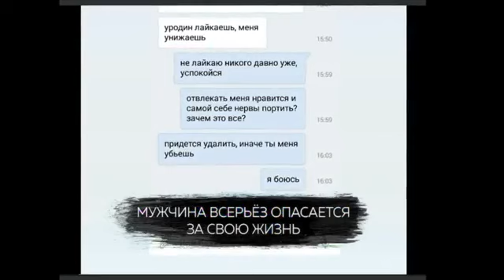Срочно! Жена бьёт мужа за лайки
Mc_suf - Сафиуллин Артур.

Жена бьёт маваши.)))